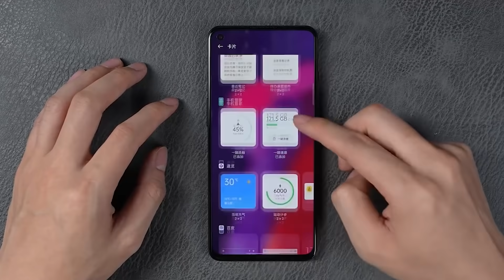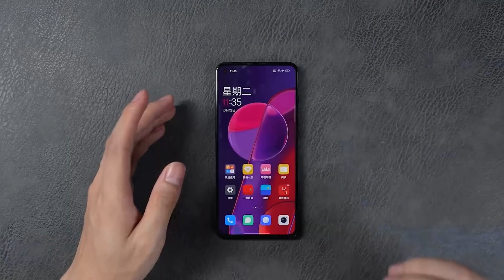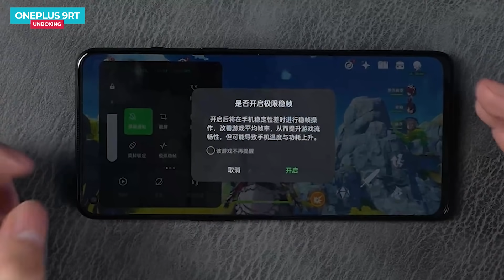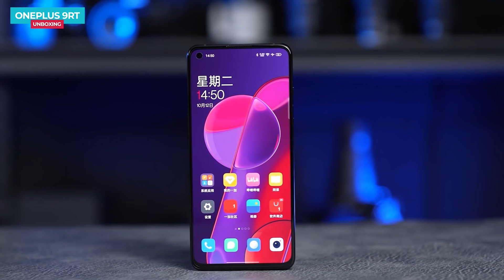OnePlus 9RT Unboxing in Hindi | India Launch Date | Price in India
Dosto Video me aap OnePlus 9RT black color ka unboxing dekh sake he, or in depth review bhi me jaldi hi upload karne vala hu, or india me konsi price me aane vala he vo bhi video me dekh sakte he,